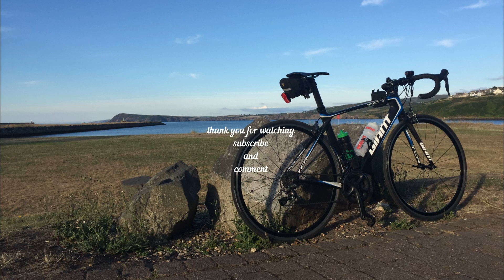A Ride and A Box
A Ride and A Box. Vlog 255.
Starting with a rid out on Wednesday evening, and ending with an unboxing on Thursday.